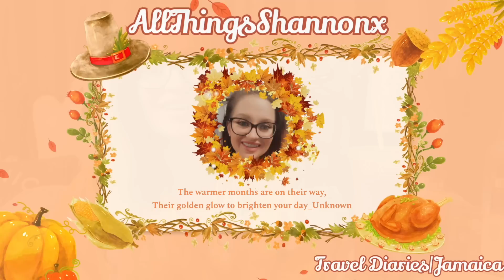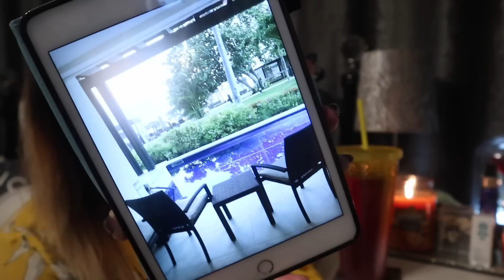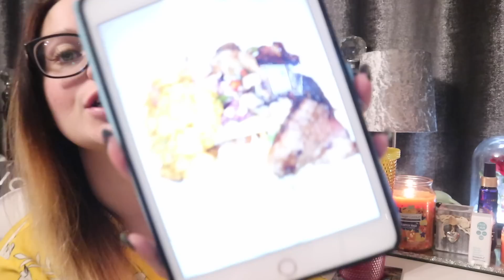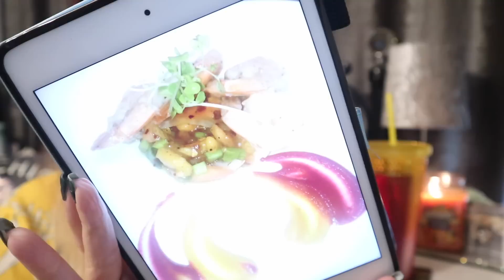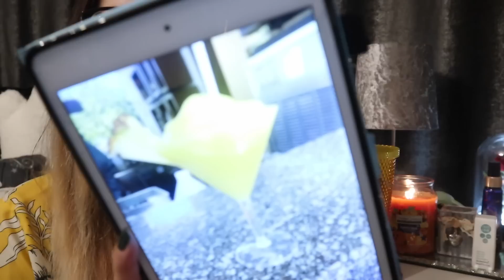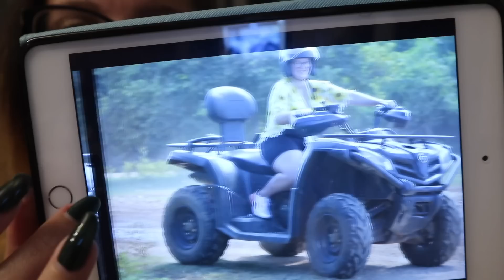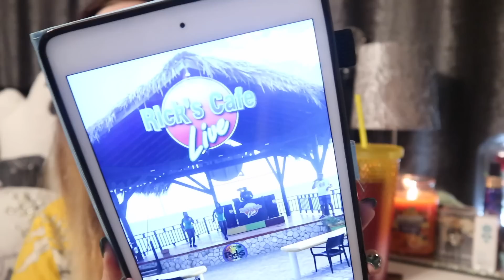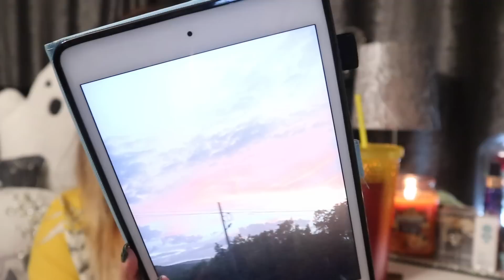Travel Diaries|Jamaica Vibes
We have a final roundup of the last solo trip...potentially forever!

You get to see the behind the scene photos here with all the antics I got up to woohoo!

xxShannonLeighxx